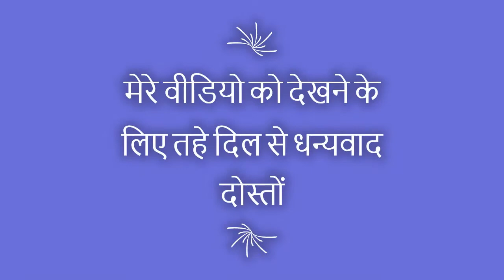Subhash Sainik High School Program of Sports Video(खेलकूद का प्रोग्राम)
This School Teacher'S
Director: Himanshu Raj
Istiyak Sir
Subodh Sir
Arpana Mam
Sashi Sir
Sandeep Sir
Rukshana Mrs
Raju Sir